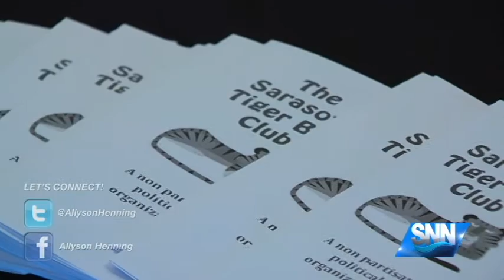SNN: Debate Focused on Planned Parenthood Funding